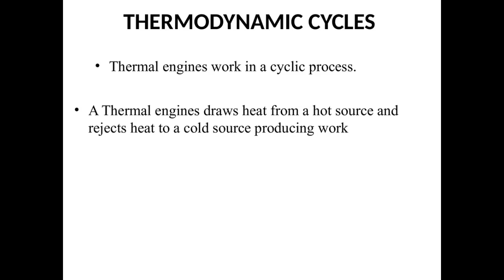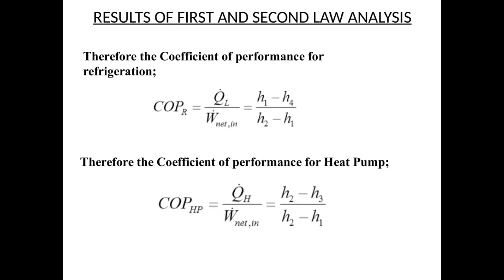COP and Load Calculation | Lessons on HVAC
This video covers COP and Load Calculations and lessons on HVAC Hope you find it interesting.